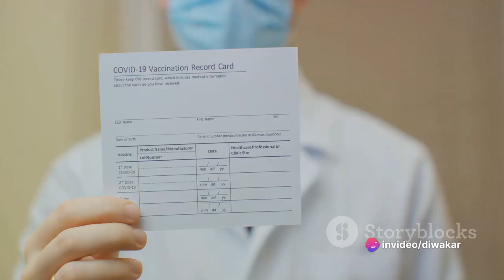Health Tips for Your Faraway Vacation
Tips for health care during your faraway vacation